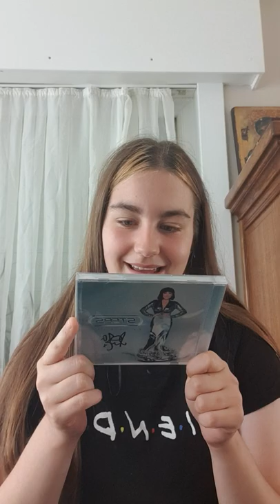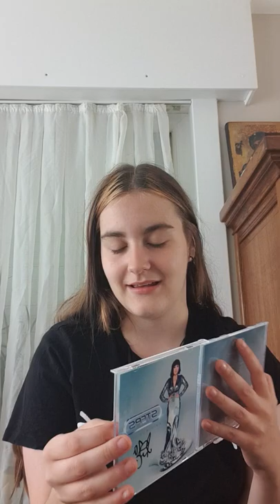unboxing 1| the platinum collection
well i decided to do a mini unboxing here on the Chanel but it just wasn't right up until now.

today i got my own copy of platinum collection album by steps.

for those of you who don't know I am a huge steps fan and making this felt special